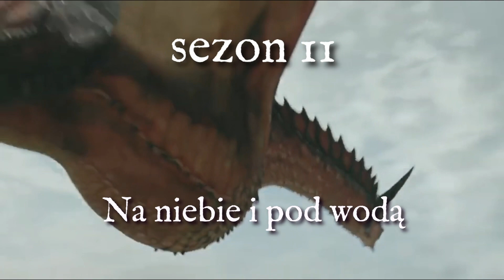Smoczy Jeźdźcy - Krew Merenzy: Na niebie i pod wodą - odc 3. Sesja RPG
Przekonajmy się kim jest tajemnicza dziewczynka odnaleziona przez rodzeństwo., do tego odwiedzimy wyspy Shania, by zobaczyć  jaka jest gościnność wyspiarzy wobec Smoczych Jeźdźców, a na koniec odkryjemy tajemnicę dość szczególnej muszli. Lećcie z nami!

Trzeci odcinek drugiego sezonu.
Kampania w Smoczych Jeźdźców prowadzona przez głównego autora podręcznika - Skałę. W sesji udział wzieli  @salomeyrpg  oraz Kruk z @CarnivalTeam
Sesja zmontowana przez Aranxa z @BastardziRPG